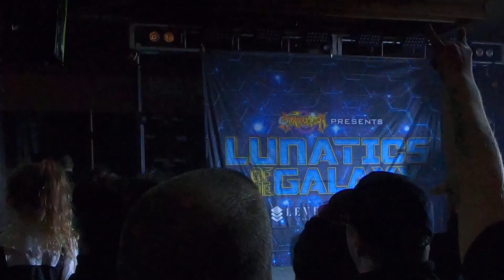Alla Xul Elu "L.I.F.E." Lunatics of the galaxy 3/4/23 Livonia, MI